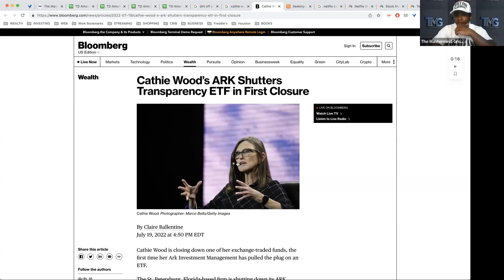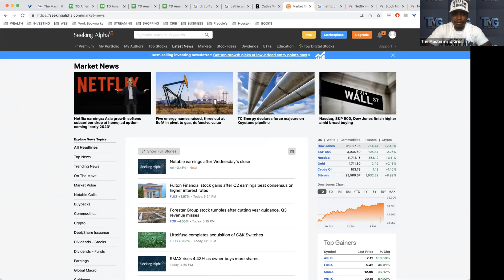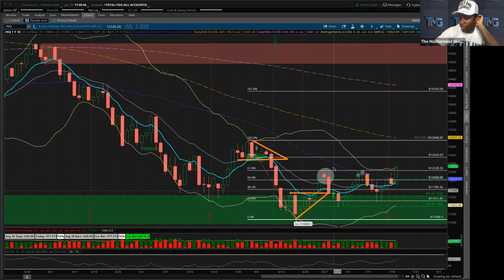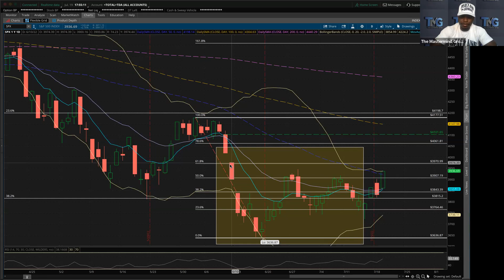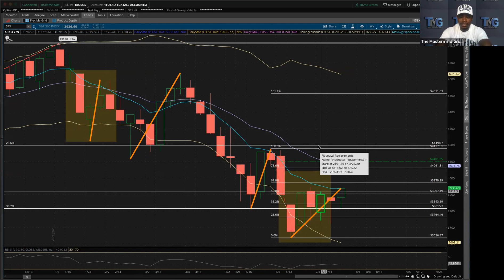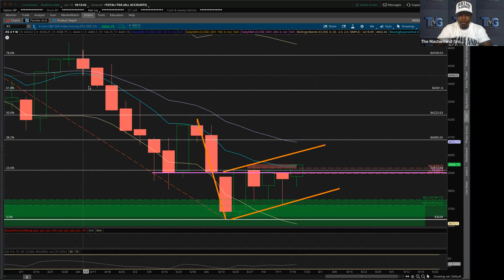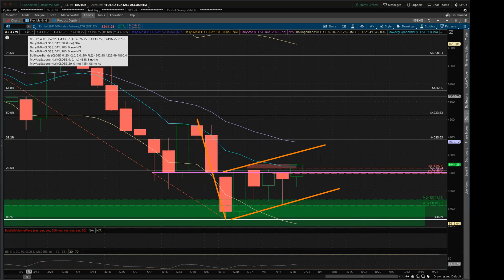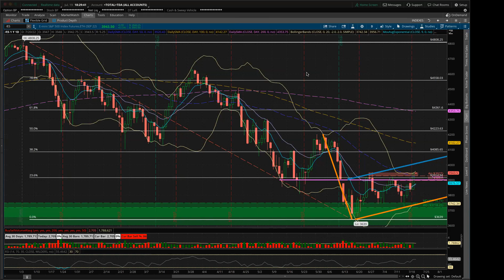MARKET REVIEW 7/19 - Revenge Of The Bulls Pt. 2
INVEST YOUR CHANGE!

In this episode @mjthemastermind and TMG go over the bear market rally, what to expect from the market over the next couple of weeks, and more!